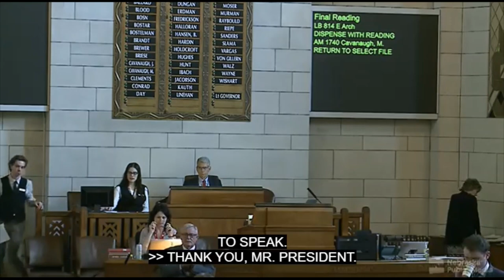Senator Megan Hunt: "Asking You to Love Your Family More than You Hate Mine"